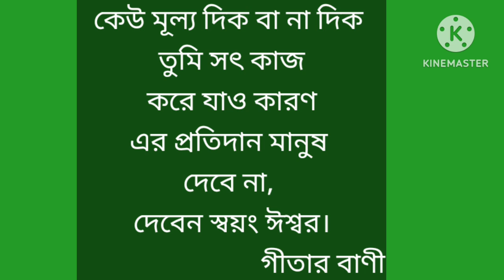ভগবৎ গীতার বহুমূল্য বাণী |Bhagavad Gita Quotes | @jibanjoyermantra8754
We will discuss about you the 'Bhagavad Gita Quotes ' in bengali version .So we will provide you the best teaching of this video. |@jibanjoyermantra8754 |